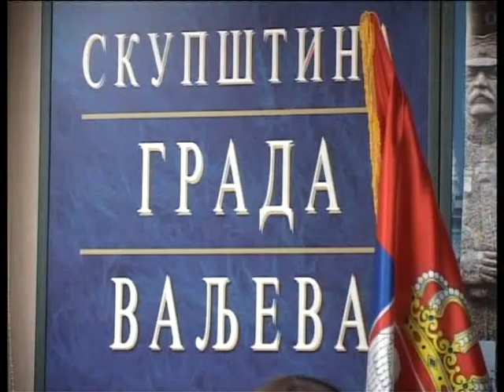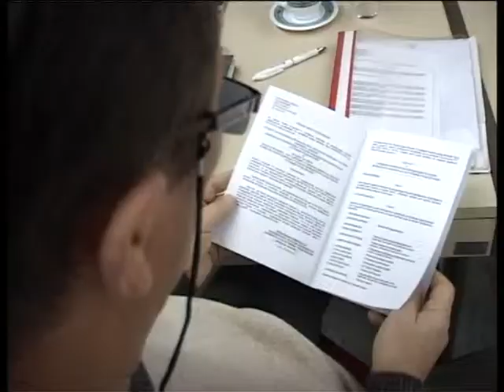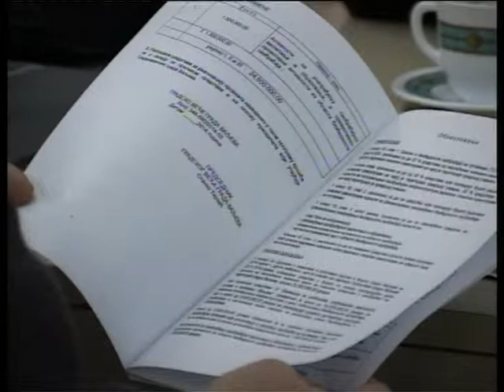Manje novca u eko fondu